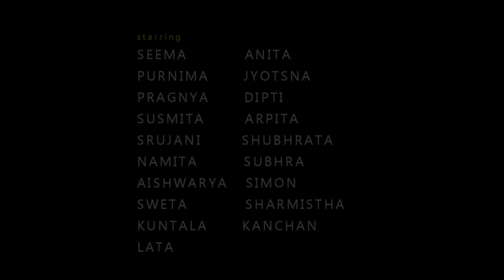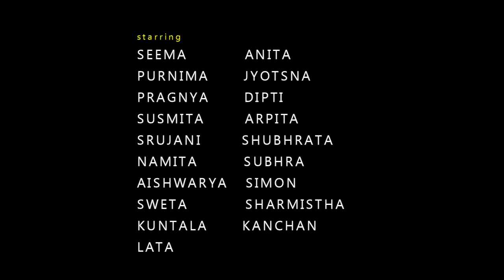NuakhaiJUHAR-2020 JUHAR PARIVAR DELHI PRESENTS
An Infotainment performance by JUHAR PARIVAR Delhi Ladies Group about the rituals and joyousness among the families of Western Odisha during Nuakhai Parav every Year. Full of exitement, with devotion respecting to the annual harvest cherished by all Farmers.

Starring by :
Anita, Purnima, Jyotsna, Seema, Dipti, Srujani, Arpita, Pragnya, Susmita, Aishwarya, Subhrata, Sweta, Sramistha, Simon, Subhra, Namita, Kuntala, Lata, Kanchan...

Concept and Dialogue- Srujani Mishra